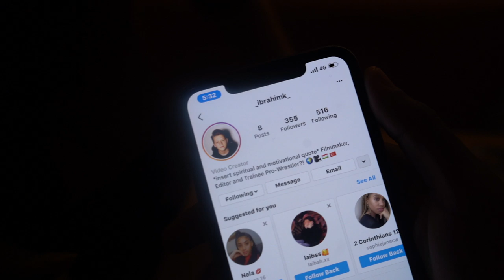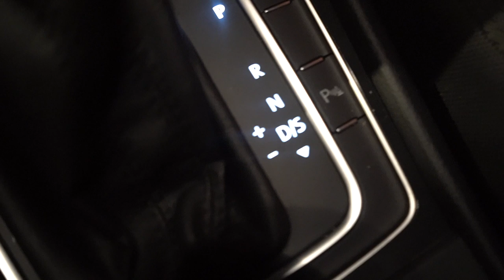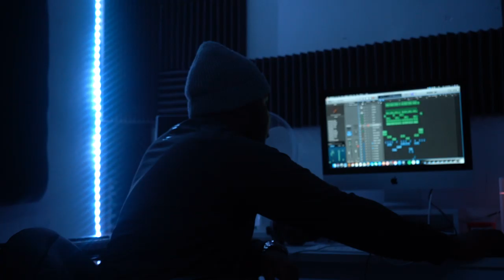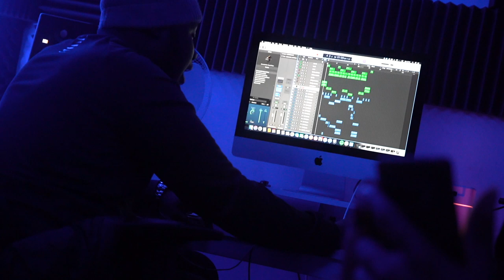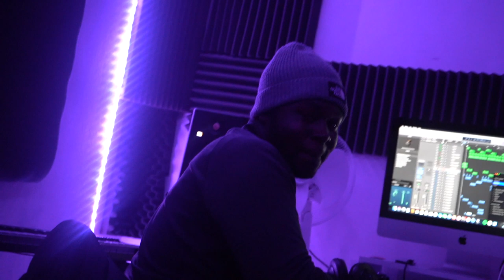FIRSTVLOG|LEWISBOYZZ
TEJONLEWISS
JASON_LEWISS_UK

TEJONLXWIS
BIGJAYLUK